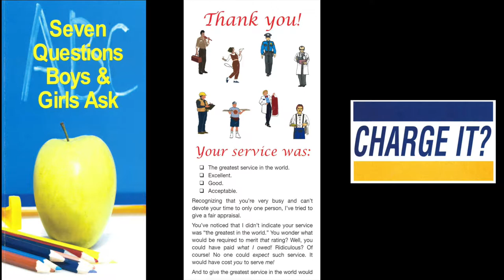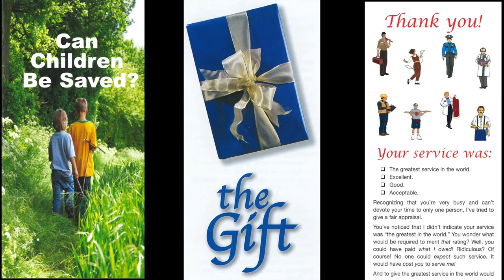The Tribulation (Dan. 12:1)